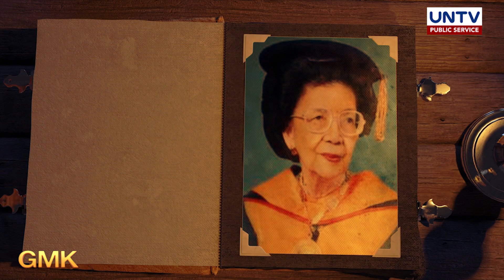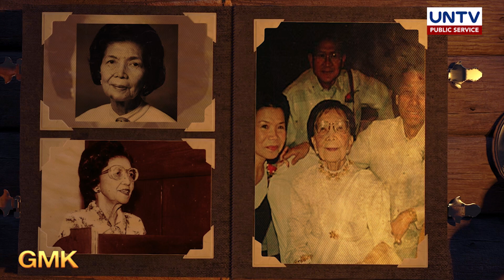Death anniversary of Dr. Fe del Mundo, a respected Filipino pediatrician and scientist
Dr. Fe del Mundo, a known and well-respected pediatrician and scientist in the Philippines died on August 6, 2011. Her devotion and contributions in the field of medicine received recognition from international organizations.